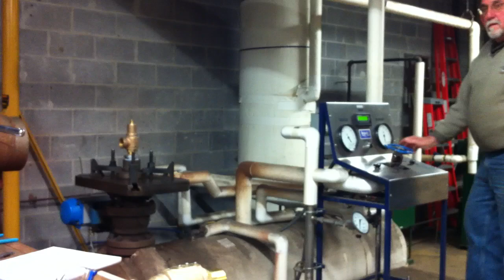PSV Safety Valve Pop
Kunkle safety valve popping at 125 Psig (model 6010HGM01-AM0150). We hold the national board "VR" Cert #: 742 and can repair your Air/ Liquid and steam safety relief valves. (P) . PSV a Division of TRIVACO.